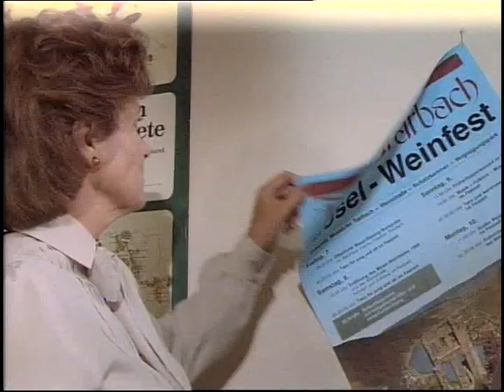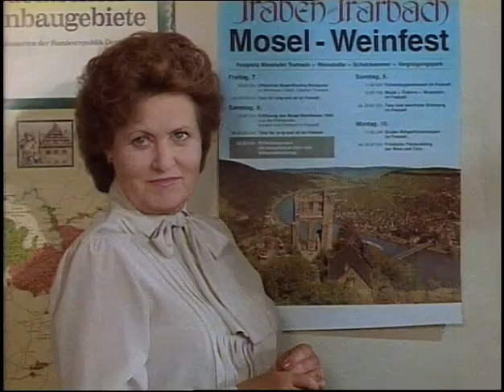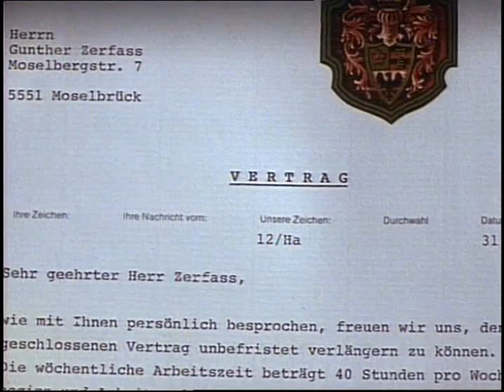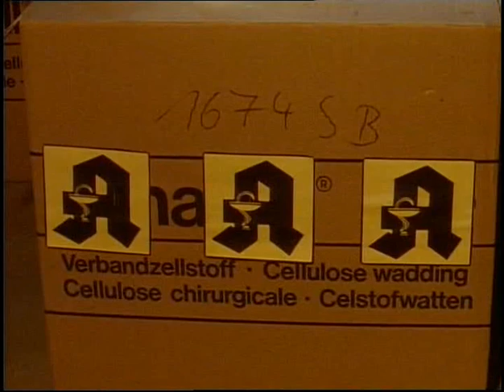Liane Hielscher „Moselbrück“ 23 S03e03.Die Überraschung